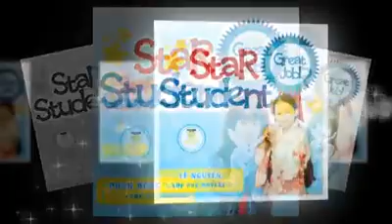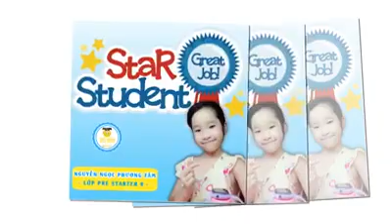WeWIN Star Students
📣📣📣Khi lớp học là nhà, máy tính 💻💻và wifi là vũ khí, là khi các "chiến binh" 👨‍👧‍👦chăm chỉ của WeWin vẫn không ngừng chiến đấu ⭐️ và chiếm lĩnh tri thức ⛳️, rèn luyện kỹ năng 💝của mình, chỉ chờ đợi đến ngày xuất trận lên đường "ứng thí" chinh phục các kỳ thi Cambridge Starters, Movers, Flyers, Ket, Pet.
😍Chúng ta hãy cùng nhau xem lại các khoảnh khắc kể chuyện tiếng anh thật ấn tượng của các Winners nào! 🥳

Các bạn cứ yên tâm ở nhà phòng dịch, Việc học cứ để WeWin lo nhé! 🥰💝

❤️ WEWIN EDUCATION ❤️
292B Nơ Trang Long, Bình Thạnh
114 Đinh Tiên Hoàng, Bình Thạnh